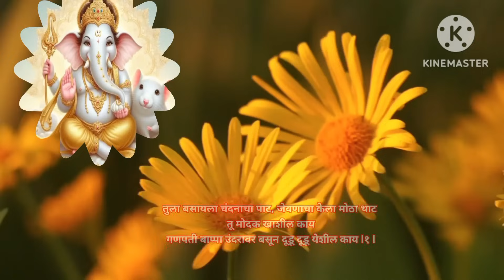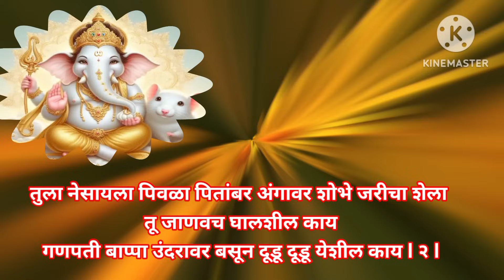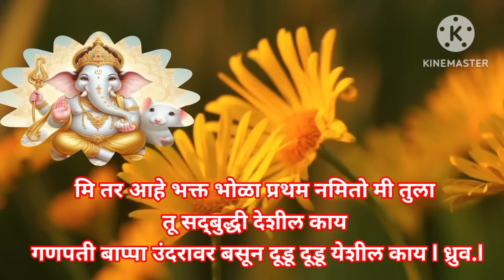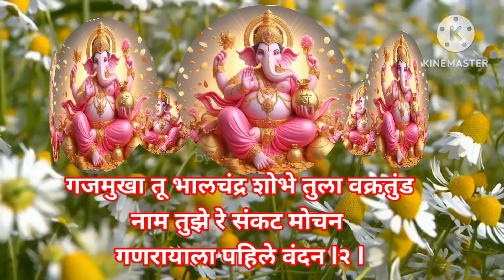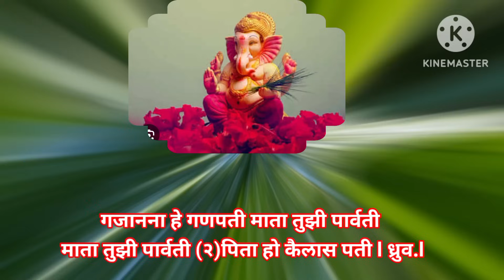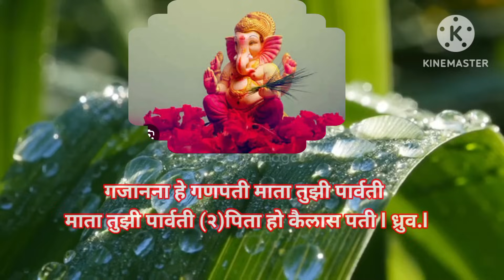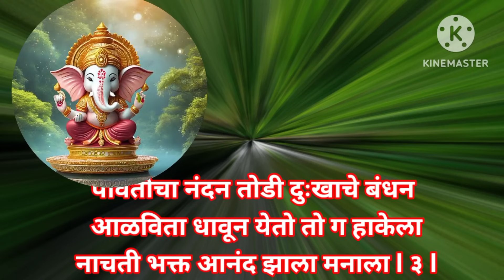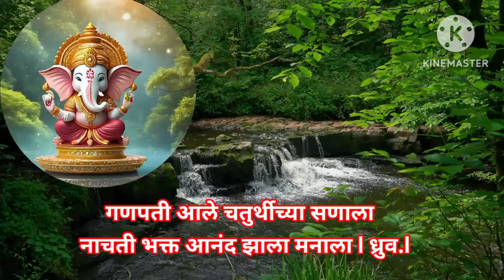संकष्ट चतुर्थी विशेष 💗गणपतीचे स्पेशल नॉन स्टॉप भजन l खास तुमच्यासाठी lसोप्या चालीत@santkrupa2604